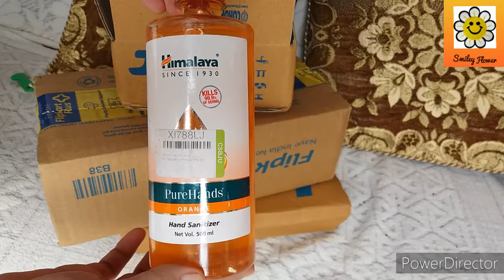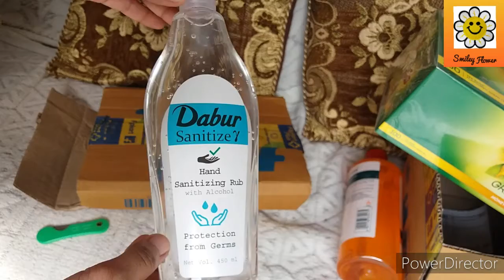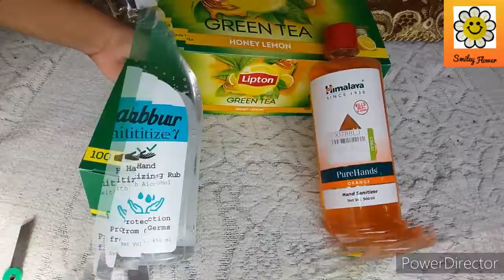Flipkart haul/sanitizer haul/offer time.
Flipkart haul in Hindi.